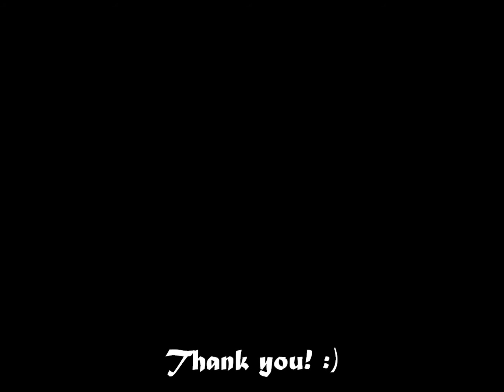Alone- Glee Version (Cover by Sarah Douglas)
I love this Glee song, and decided to share it with you! Enjoy :)